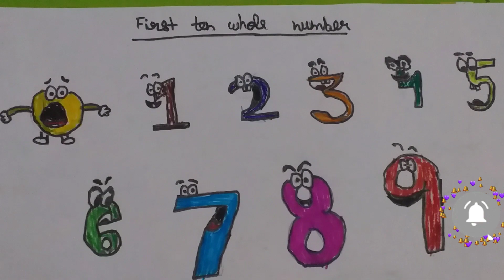first ten whole numbers from 0 to 9 , please like and subscribe